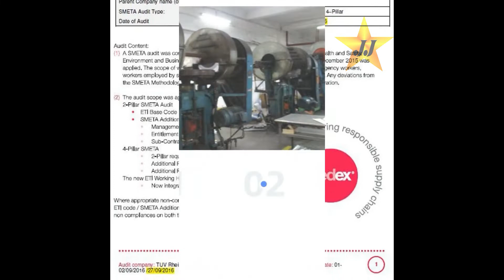Custom Money Clips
Money Clips are more and more popular amount the success classes. JIAN focus on high quality money clips with different materials.